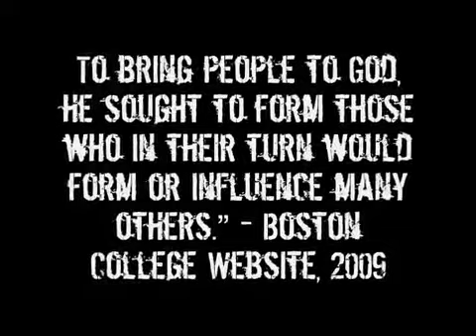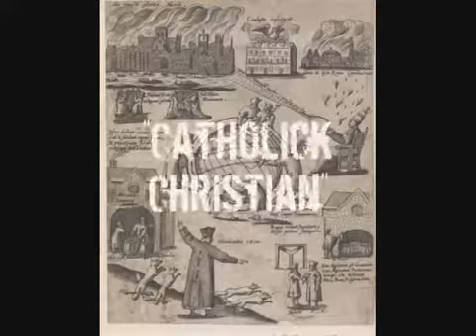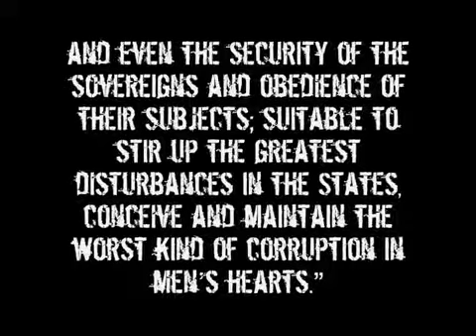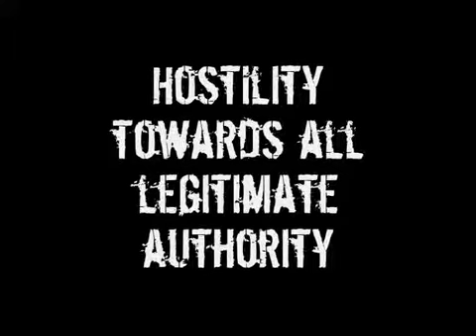Know Your Enemy Part 37 - The Rise And Fall Of The Jesuits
FOX'S BOOK OF MARTYRS